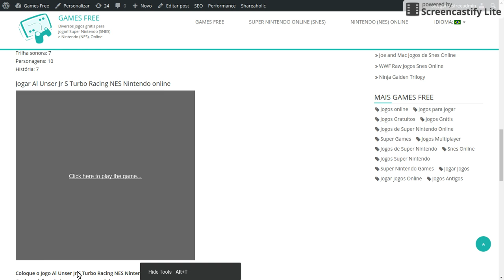Al Unser Jr S Turbo Racing